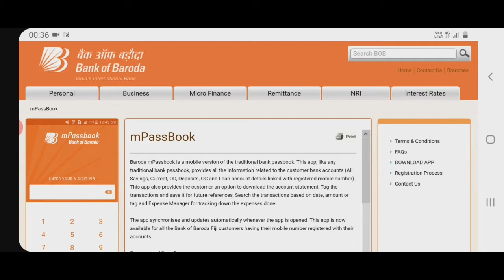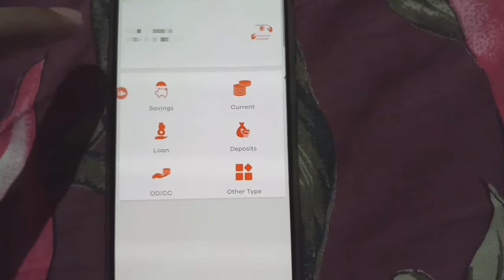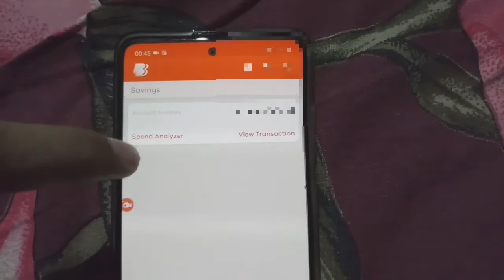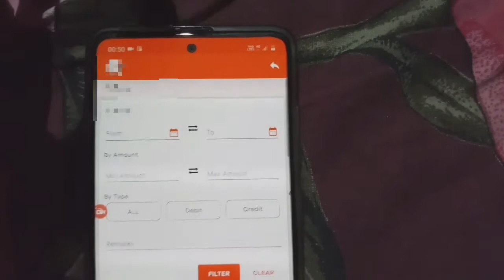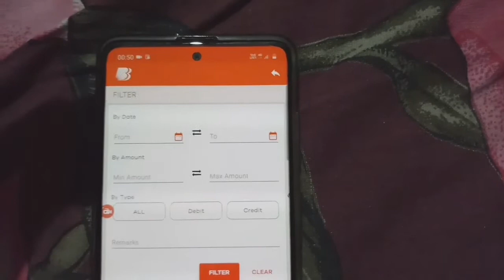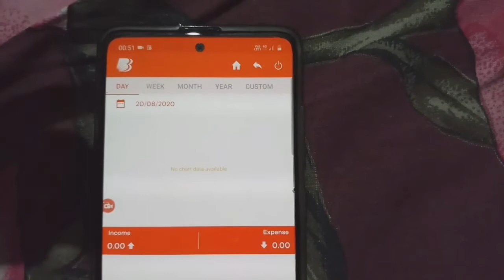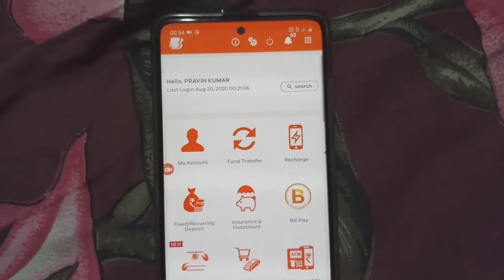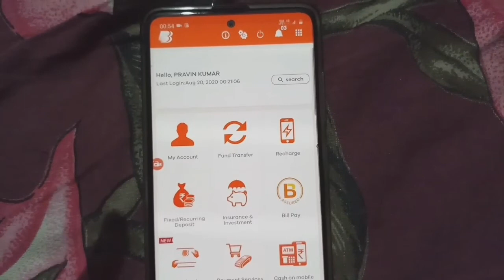Bank of Baroda Passbook Mobile Se Kaise Dekhe|| Baroda M- Passbook|| Baroda Passbook Check Online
dosto aaj ke video me maine bataya hai ki bank of baroda ke passbook ko online mobile se kaise dekhe aur use pdf me kaise download kare, dosto phle baroda m- passbook ka alag se application aata tha, but abhi 2020 me isko baroda m- connect plus me hi add kar diya hai. Sath me aur bhi kamal ke features jode gye hai.

Topic covered.

bank of baroda passbook mobile se kaise dekhe
how to check baroda passbook online

username- mauryapk

username- @technobankingbypraveen

username- @pkmaurya123

by

techno banking
technobanking